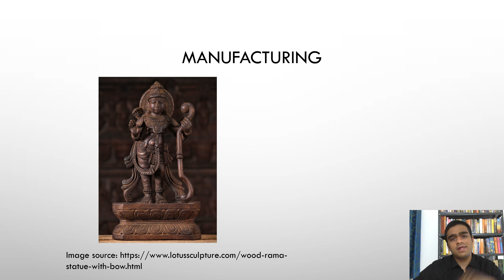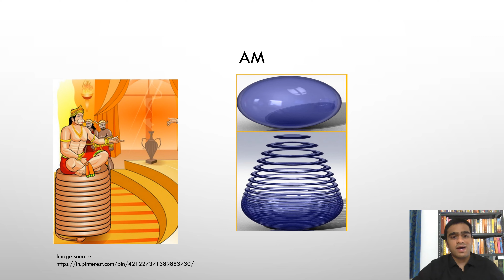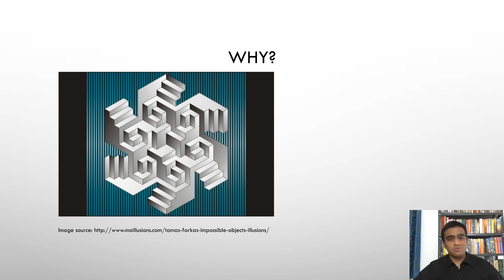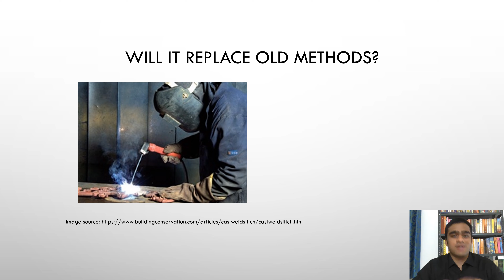What is 3 d printing (In telugu) ?? || 3 డి ప్రింటింట్గ్ అంటే ఏమిటి??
This video describes about 3d Printing.